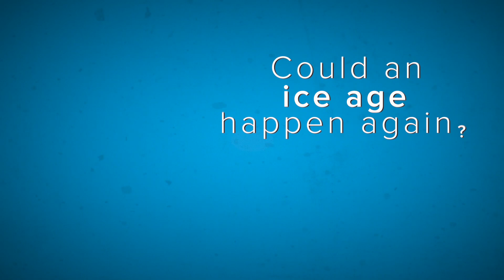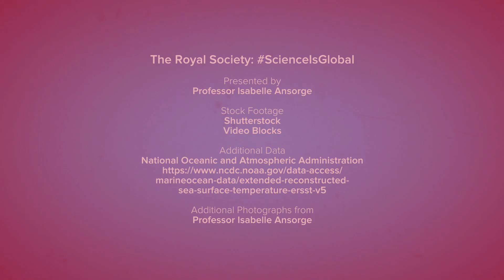Could an ice age happen again?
Isabelle Ansorge discusses whether a modern ice age could happen and explains how ocean environments can have a huge impact on areas that share the same latitude, due to currents bringing in different temperatures.